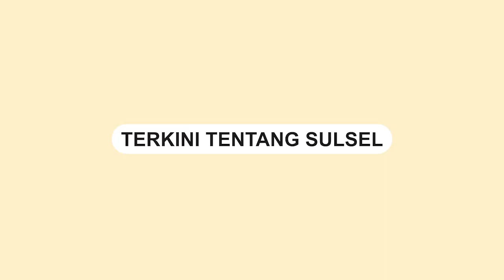Heboh, Aksi Demo Penolakan Pembanguna Sekolah Kristen di Parepare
Demo penolakan pembangunan sekolah Kristen Gamaliel di Kelurahan Watang Soreang, Parepare.

Aksi demo tersebut digelar pada Jumat (6/20) oleh Forum Masyarakat Soreang Peduli Kota Santri.

Dalam orasinya, mereka menolak dan meminta pemerintah mencabut izin pembangunan sekolah tersebut.
Video terkini dan terbaru..